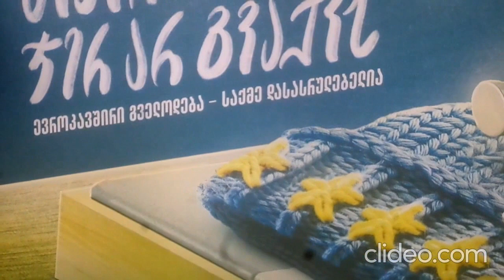სააგენტო ყიდის 3 ოთახ, ნაძალადევში-ფასი-45000$--T.593165823--ПРОДАЖА Зх-комнт-Надзаладеви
Agency/Lado houses/-sells a 3-room apartment in the courtyard of Tbilisi - in Nadzaladevi, 2 (2 floors) - living area - 52 square meters - price - $45,000. tel. 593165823.
სააგენტო/ლადოსახლები/-ყიდის 3 ოთახიანს თბილისურ ეზოში - ნაძალადევში 2(2 სართ)-საცხოვრებელი ფართ-52კვ,მ - ფასი-45000$.ტ.593165823. ამ არხზე ნახეთ სხვა ვიდეო-რგოლები და გთხოვთ გამოიწეროთ/LADOS ARXI/